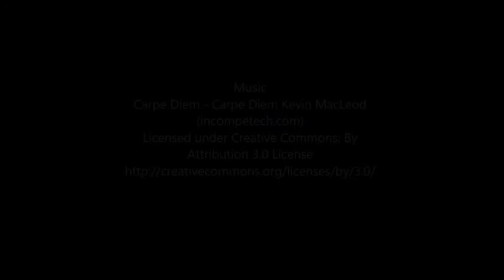DepressingReality | DITL | First Therapy Session | 24.11.16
❄ ☃FOLLOW ME❄ ☃